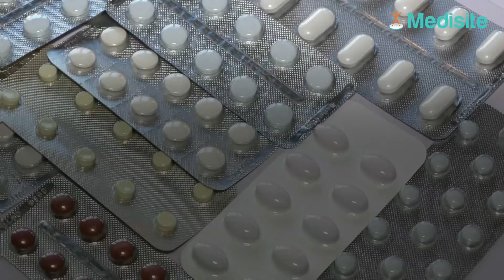Une bactérie ne succombe pas face aux antibiotiques et fait deux morts en Belgique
Une bactérie résistante aux antibiotiques a été repérée au sein de l’hôpital Epicura à Hornu, situé en Belgique. Elle a déjà fait deux morts et quatre autres cas sont soignés dans le même lieu.